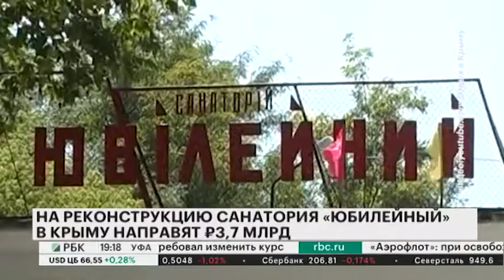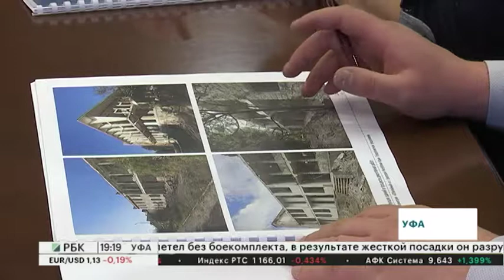РБК. СОБЫТИЕ. Дни Крыма в республике Башкортостан